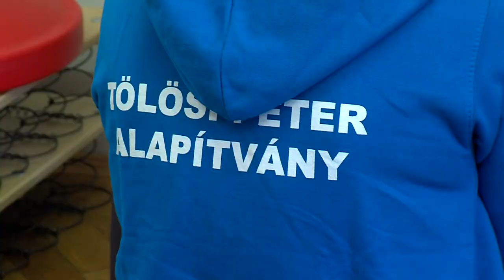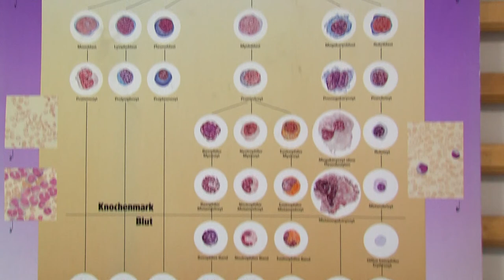Tornával rehabilitálják a halálos kórt a gyerekeknél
Több mint három évtizede gyógyítanak, fejlesztenek, utógondozást végeznek leukémiás, tumoros gyerekek esetében a Tölösi Péter Alapítványnál. Ha kell éveken át tornával rehabilitálják a rákbeteg gyerekeket, olyanokat, akik a betegségük miatt már szinte mozgásképtelenné váltak. Később mégis teljesen ép, egészséges emberként vesznek részt a táradalomban. A pécsi szervezetnél komplex, életbe való visszavezetés is történik, számos szakember és civil segítő részvételével. (Kérik a személyi jövedelemadó 1%-os felajánlását)